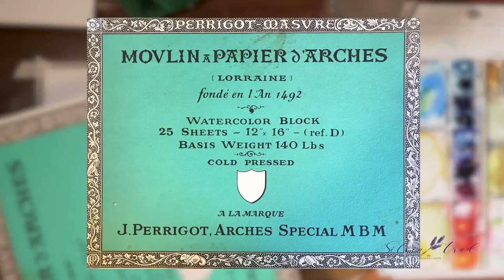Diferença na prática: Canson x Arches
Porque uma marca de papel é mais cara que a outra? Essa é uma dúvida muito comum para quem está começando a pintar aquarela, pois num primeiro momento não conseguimos diferenciar entre um papel comum e um 100% feito de algodão, por exemplo. Isso é natural!!

Vim hoje aqui justamente esclarecer um pouco mais sobre o papel e porque existem tipos e marcas diferentes no mercado. Com isso, você vai decidir muito melhor qual papel é mais interessante para você nesse momento. Claro que isto pode mudar com o tempo, mas pelo menos assim você evolui gradual e constantemente.

Me conta aqui nos comentários qual sua marca favorita de papel e porque!  :)

⚜ Silvia :)